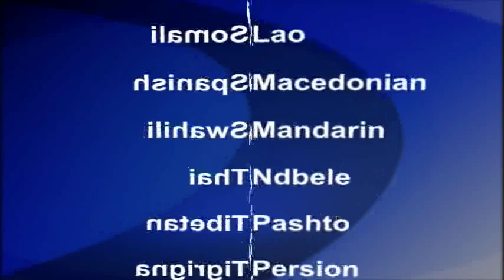2016-10-03 美國之音視頻新聞: 哥倫比亞公投否決內戰和平協議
星期日，哥倫比亞政府與反叛武裝哥倫比亞革命軍簽署的協議在全民公投中令人震驚地一敗塗地之後，哥倫比亞總統桑托斯說，他仍沒有放棄和平。選民以百分之50.2比49.7的微弱多數駁回了這個協議。星期日投票前的民調曾預計，這項全民公投將以壓倒性多數得到通過。